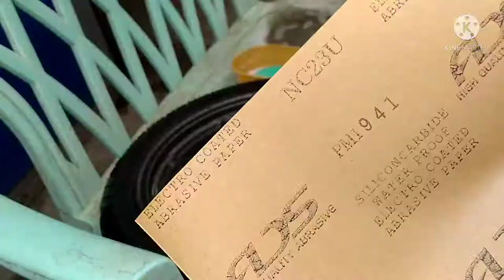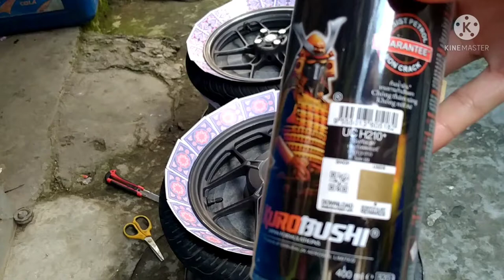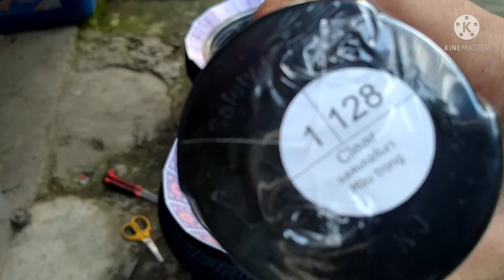paano mag repaint ng mags ng motor